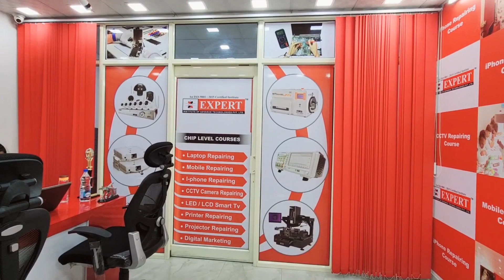Complete Mobile Repairing Course. Limited Seats Available. Book Demo. Expert Institute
iPhone & Mobile Repairing Training Institute In Delhi, All types of Mobile Repairing Course. Expert Institute conducts advanced chip level training in Delhi for students as well as professionals who want to make a career in Smart Phone service engineering. The course covers repair and servicing of all phones include iPhones also, as a special course. We Provide complete practical training to our students. We offer useful training to students who have a keen interest to make a career in the cellular industry. It needs the dedication to detect the major problems occurring in the mobile system, using the newest tools and instruments. We provide comprehensive mobile repairing courses for android, smartphones, windows, blackberry, etc. In the mobile repairing course, we will train you for mobile hardware and mobile software solutions. Practicals are given on all types of smartphones and basic phones to our students. In our Mobile repairing center, we will teach you about 100% solutions for all types of mobile faults. For mobile software-related faults, students take training on different types of boxes that are used for software-related issues. iPhone Repair Training Course In Delhi. Our training programs will enable professionals to secure placements in MNCs. iPhone Repairing Training Institute in Delhi. Get iOS training in Delhi by industry experts with live projects? Learn to Repair iPhones and start your own business with this iPhone repair course.
👉🏻We provide all types of tools
🔥𝗪𝗵𝘆 Expert Institute? 🎯𝐄𝐱𝐩𝐞𝐫𝐭 𝐅𝐚𝐜𝐮𝐥𝐭𝐲 🎯𝐀𝐝𝐯𝐚𝐧𝐜𝐞 𝐋𝐚𝐛 𝐅𝐚𝐜𝐢𝐥𝐢𝐭𝐲 🎯𝐋𝐢𝐯𝐞 𝐏𝐫𝐚𝐜𝐭𝐢𝐜𝐚𝐥 𝐓𝐫𝐚𝐢𝐧𝐢𝐧𝐠 🎯𝐋𝐢𝐟𝐞 𝐓𝐢𝐦𝐞 𝐓𝐞𝐜𝐡𝐧𝐢𝐜𝐚𝐥 𝐒𝐮𝐩𝐩𝐨𝐫𝐭 🎯𝟏𝟎𝟎% 𝐉𝐨𝐛 𝐁𝐮𝐬𝐢𝐧𝐞𝐬𝐬 𝐒𝐮𝐩𝐩𝐨𝐫𝐭 🎯𝐇𝐨𝐬𝐭𝐚𝐥 𝐅𝐚𝐜𝐢𝐥𝐢𝐭𝐲 🎯𝐅𝐨𝐨𝐝 & 𝐨𝐭𝐡𝐞𝐫 𝐒𝐮𝐩𝐩𝐨𝐫𝐭𝐢𝐧𝐠 𝐟𝐚𝐜𝐢𝐥𝐢𝐭𝐲 🎯𝐀𝐥𝐥 𝐂𝐨𝐮𝐫𝐬𝐞𝐬 𝐚𝐫𝐞 𝐚𝐯𝐚𝐢𝐥𝐚𝐛𝐥𝐞 𝐢𝐧 𝐛𝐨𝐭𝐡 𝐦𝐨𝐝𝐞 𝐨𝐧𝐥𝐢𝐧𝐞 & 𝐨𝐟𝐟𝐥𝐢𝐧𝐞 Delhi​​​​​​​​​​​​​​​​​​​ GTBNagar​​​​​​​​​​​​​​​​​​​ fullTraining​​​​​​​​​​​​​​​​​​​ EXPERT​​​​​​​​​​​​​​​​​​​ 🔥𝐈𝐧𝐝𝐢𝐚'𝐬 𝐍𝐨.𝟏 𝐓𝐞𝐜𝐡𝐧𝐢𝐜𝐚𝐥 𝐈𝐧𝐬𝐭𝐢𝐭𝐮𝐭𝐞. We Provide 100% Advance Chip Level Hardware & Software Repair Training in 👉🏻𝐌𝐨𝐛𝐢𝐥𝐞 𝐒𝐦𝐚𝐫𝐭𝐩𝐡𝐨𝐧𝐞 👉🏻𝐋𝐚𝐩𝐭𝐨𝐩 & 𝐃𝐞𝐬𝐤𝐭𝐨𝐩 👉🏻𝐋𝐞𝐝 𝐒𝐦𝐚𝐫𝐭 𝐓𝐕 👉🏻𝐏𝐫𝐢𝐧𝐭𝐞𝐫 👉🏻𝐢𝐏𝐡𝐨𝐧𝐞 👉🏻e𝐒𝐀𝐏 𝐓𝐫𝐚𝐢𝐧𝐢𝐧𝐠 (𝐞𝐌𝐌𝐂, 𝐏𝐨𝐰𝐞𝐫 𝐈𝐂, 𝐔𝐅𝐈, 𝐄𝐚𝐬𝐲 𝐉𝐭𝐚𝐠, & 𝐚𝐥𝐥 𝐈𝐂𝐬) 𝐞𝐭𝐜.. 𝐅𝐨𝐫 𝐀𝐥𝐥 𝐈𝐧𝐟𝐨𝐫𝐦𝐚𝐭𝐢𝐨𝐧